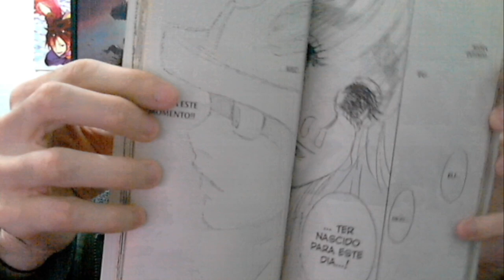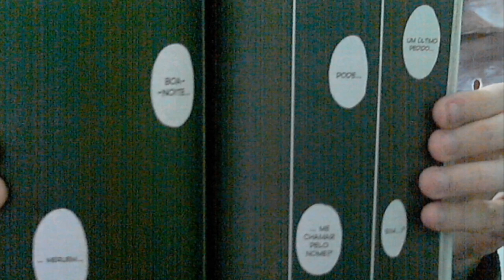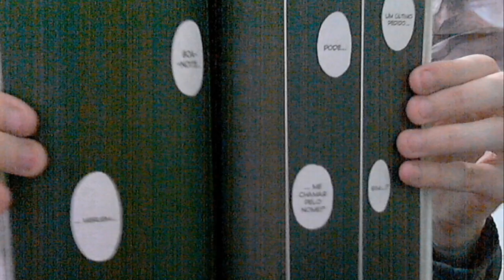(FD) Hunter x Hunter. Chimera Ants. Meruem, a divindade em seu desfecho